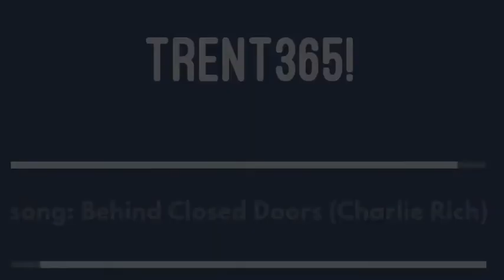Ep. 325 - Trent365! - Behind the Numbers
The Global Spa Economy has grown by almost 10% in the past 2 years - or has it? It’s important to know the data behind the numbers.